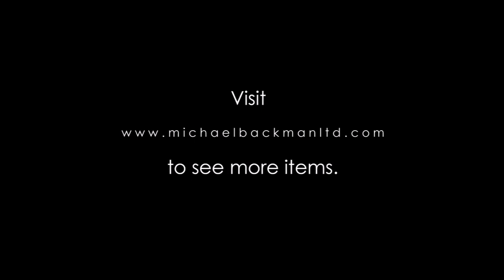6443 Very Rare Burmese Lacquered Wooden Chess Set